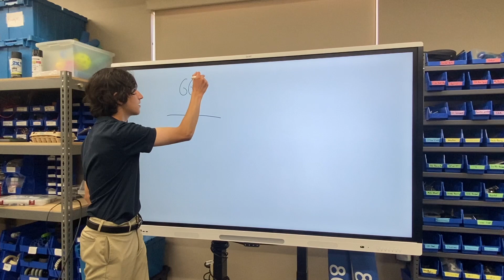P.E.E.R. Video | Rubber Band Car | The Meadows School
In this video, you'll learn how to make a rubber band car. Below is a materials list, so you can also build and create.

Materials list:
Straw
Popsicle sticks
Wood craft sticks
Bottle caps
Rubber bands
Hot glue and hot glue gun